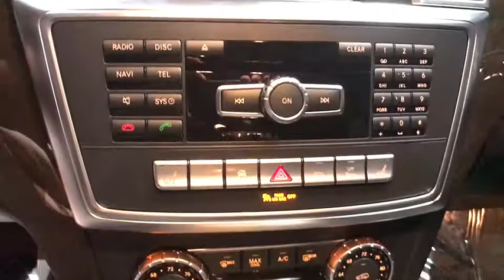2015 Mercedes-Benz GL-Class Walk-Around Rockville Centre, Nassau, Long Island, New York, Queens, NY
2015 Mercedes-Benz GL-Class Walk-Around
2015 Mercedes-Benz GL-Class GL 450 - Stock#: 5626 - VIN#: 4JGDF6EEXFA480036

Delivers 21 Highway MPG and 17 City MPG! This Mercedes-Benz GL-Class has a strong Twin Turbo Premium Unleaded V-6 3.0 L/183 engine powering this Automatic transmission. Dealer Certified Pre-Owned.* MB Certified Pre-Owned Value and Confidence! *Being a MB Certified Pre-Owned means this vehicle has passed a rigorous 162-point inspection. Not only do you receive the remainder of the new car warranty but and additional 1 Year UNLIMITED Miles warranty being a CPO. This coverage can be extended for an additional 2 Years for a total of 3 Years UNLIMITED Miles beyond the new car warranty. Every Certified vehicle also includes 24/7 Roadside Assistance, trip interruption and as always a complete CARFAX Vehicle History Report.* This Mercedes-Benz GL-Class is a Bargain with These Options *PREMIUM I -inc: iPod/MP3 Media Interface Cable, Power Telescoping & Tilt Steering Column, KEYLESS GO, Multi-Color Interior Ambient Lighting, illuminated door sills, Driver & Passenger Memory Package, 3-position memory, 10-Way Power Driver Seat, steering column and side mirror position, 10-Way Power Passenger Seat, iPod/MP3 Media Interface, SIRIUS XM Radio, Heated & Cooled Cup Holders, Auto Dimming & Power Folding Mirrors, Auto-dimming Driver Side & Rear View Mirrors, Power Folding Mirrors, Radio: COMAND System w/Navigation, PARKING ASSIST PACKAGE -inc: Parking Assist Package (P44), Surround View System, PARKTRONIC w/Active Parking Assist, LANE TRACKING PACKAGE -inc: Lane Keeping Assist Package, Blind Spot Assist, Lane Keeping Assist , WHEELS: 19 X 8.5J TWIN 5-SPOKE (STD), REAR SEAT ENTERTAINMENT PRE-WIRING, POWER EASY ENTRY, ILLUMINATED RUNNING BOARDS, HEATED MULTIFUNCTION STEERING WHEEL, HARMAN/KARDON LOGIC 7 SURROUND SOUND SYSTEM -inc: Dolby digital 5.1.* Expert Reviews! *As reported by The Manufacturer Summary: The 2015 Mercedes-Benz GL-Class makes a definite statement. It possesses a strong stance, beautifully sculpted lines along its side profile, a skid plate under the front bumper, and a huge front grille. It is offered in 3 distinct models: the GL350 BlueTEC, GL450, and the GL550. The GL350 BlueTEC comes equipped with a 240hp, 3.0Lr turbo clean diesel V6, and can get an EPA estimated 26 MPG on the highway. The GL450, has a 362hp, 4.6L biturbo V8, while the GL550, also with the 4.7L, gets 429hp. 4MATIC All-wheel drive is standard with the GL-Class, and all engine options are paired with 7-speed automatic transmission. The GL-Class has a stylish, refined cabin that pampers you in luxury and comfort with all the controls you need easily within reach. Plus, there is 93.8 cubic feet of cargo capacity when the 2nd and 3rd rows are folded down. The base GL350 comes standard with such features as dual-zone climate control, sunroof, rearview camera, Bluetooth audio streaming, power tailgate, heated front seats, and power-folding third-row seats. Available option packages let you customize your GL to your tastes. The Premium 1 Package offers navigation, 14-way power front seats, Heated and cooled cup holders and more. The Driver Assistance package gives Active Blind Spot Assist, DISTRONIC PLUS with PRE-SAFE Brake, and Active Lane Keeping Assist. Further, the Parking Assist Package offers the Surround View System and PARKTRONIC with Active Parking Assist. The mbrace2 system helps you lock or unlock your GL, find it, or send an address to the navigation system it from your smartphone. Safety features include 7 air bags, 4-wheel disc brakes with Automatic Brake Drying for better stopping power in wet weather, Hill start assist, and more.* Visit Us Today *Come in for a quick visit at Mercedes Benz of Rockville Center, 650 Sunrise Highway, Rockville Center, NY 11570 to claim your Mercedes-Benz GL-Class!*Full Documentation!*Click on the Auto iPacket link for Vehicle Window Sticker and other documents.
HARMAN/KARDON LOGIC 7 SURROUND SOUND SYSTEM  -inc: Dolby digital 5.1,REAR SEAT ENTERTAINMENT PRE-WIRING,ILLUMINATED RUNNING BOARDS,PREMIUM I  -inc: iPod/MP3 Media Interface Cable  Power Telescoping & Tilt Steering Column  KEYLESS GO  Multi-Color Interior Ambient Lighting  illuminated door sills  Driver & Passenger Memory Package  3-position memory  10-Way Power Driver Seat  steering column and side mirror position  10-Way Power Passenger Seat  iPod/MP3 Media Interface  SIRIUS XM Radio  Heated & Cooled Cup Holders  Auto Dimming & Power Folding Mirrors  Auto-dimming Driver Side & Rear View Mirrors  Power Folding Mirrors  Radio: COMAND System w/Navigation,WHEELS: 19 X 8.5J TWIN 5-SPOKE  (STD),HEATED MULTIFUNCTION STEERING WHEEL,LANE TRA